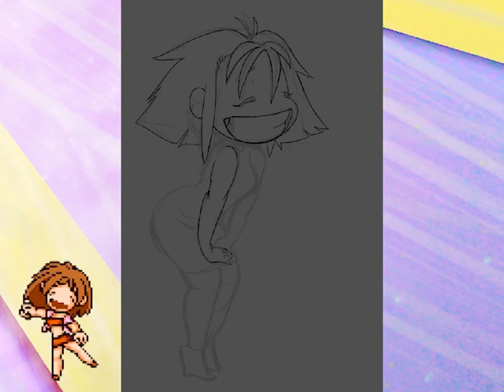Marina spidpaimbt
I just really like her lol
song is down&out by KawaiSprite